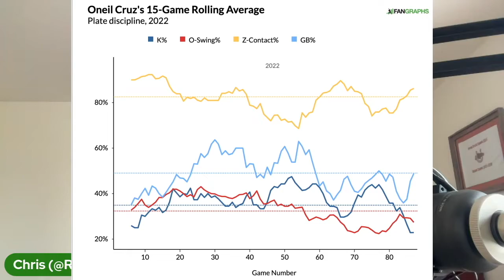Oneil Cruz 2022 Breakdown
Chris Clegg breaks down Oneil Cruz's 2022 season and the improvements he made down the stretch.